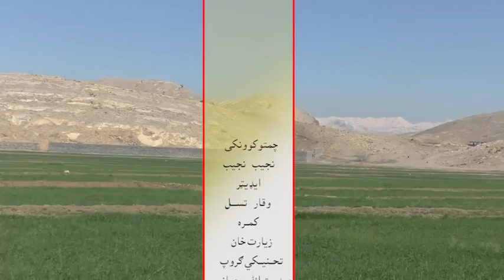ولس پالنه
غرغښت راډیو تلویزیون د (ولس پالنه) خپرونه
چمتوکوونکی: نجیب نجیب
3/7/2019